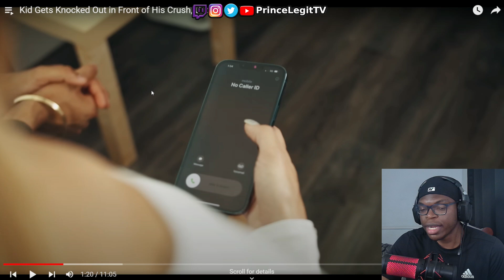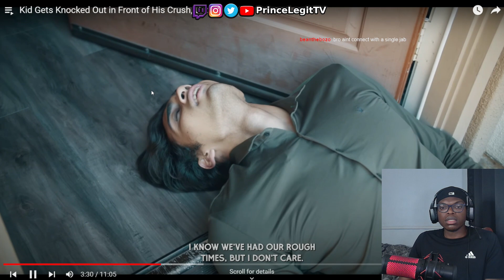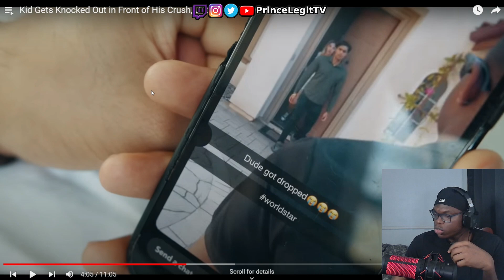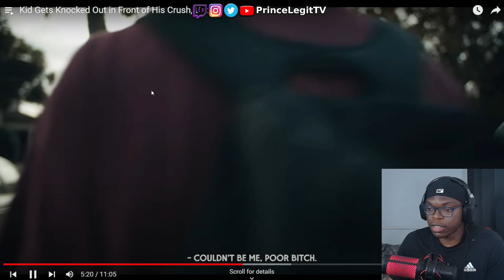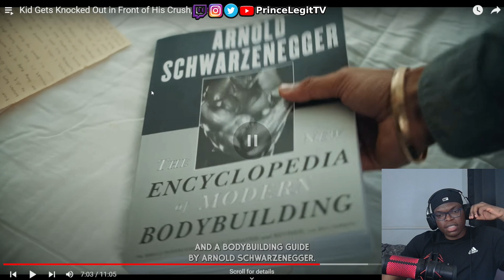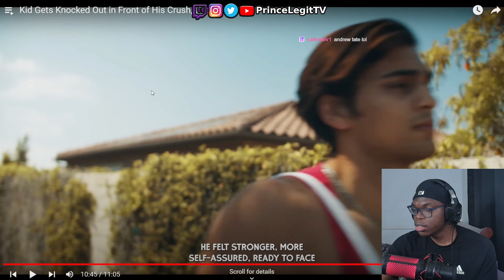Kid Gets Knocked Out in Front of His Crush, Unbelievable! | Tomorrow's Teachings [REACTION]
🔥 Today, I'm reacting to Kid Gets Knocked Out in Front of His Crush, Unbelievable!